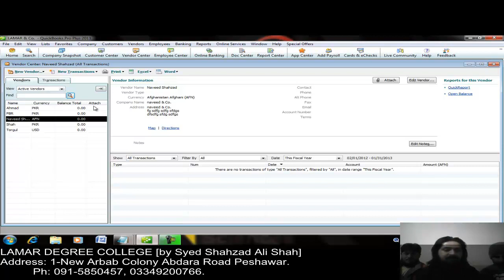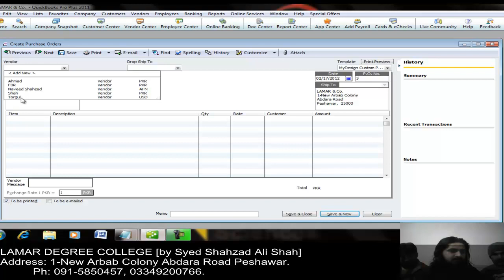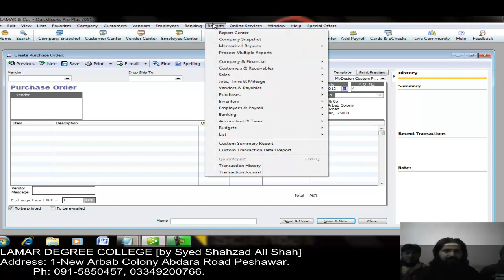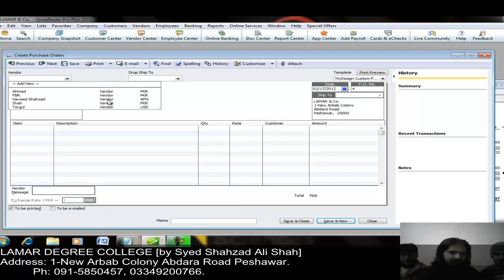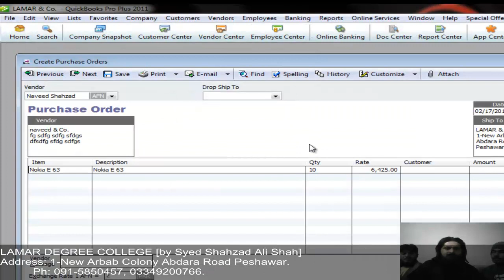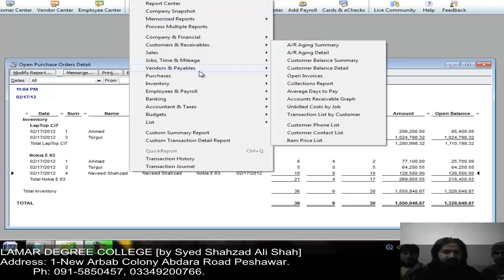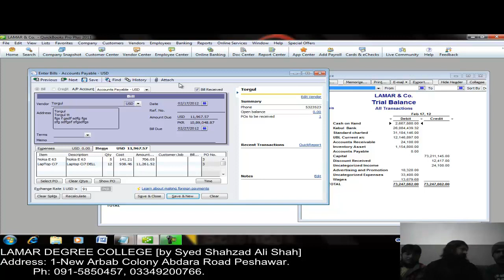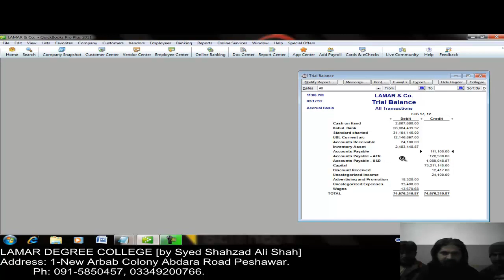Q.B Lecture 8 part 1-2 quickbooks urdu learning by sir shahzad lamar degree college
LAMAR DEGREE COLLEGE
Foriegn Currency P.O, Receive Inv, Pay Bills.